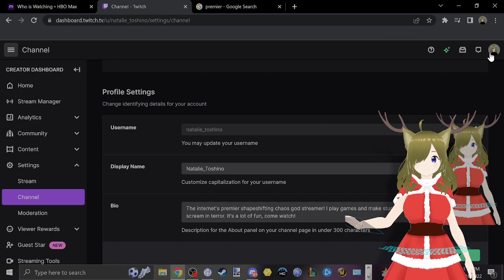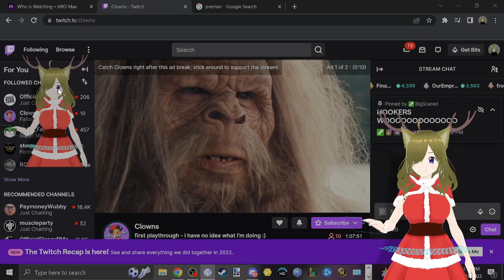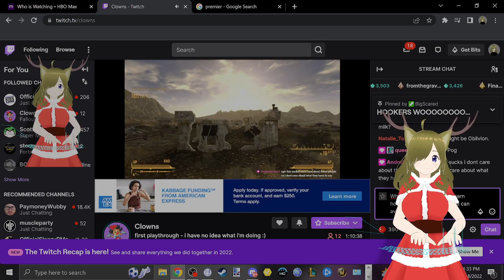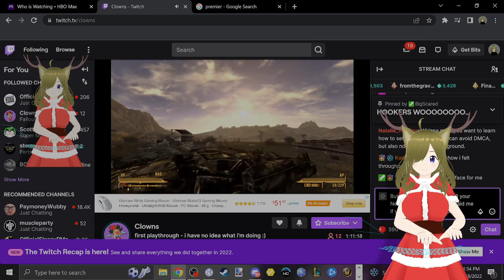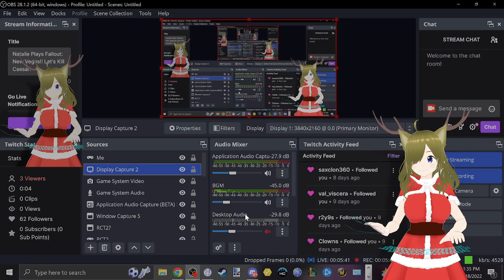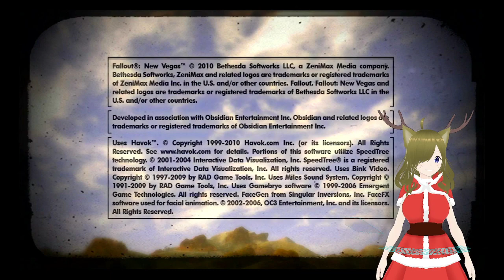Fallout: New Vegas Part 4: Oh yeah, I murdered her for no reason.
I mean for absolutely no reason. It was crazy.